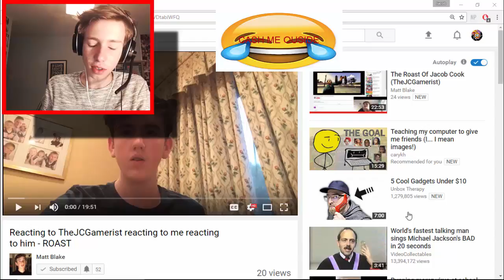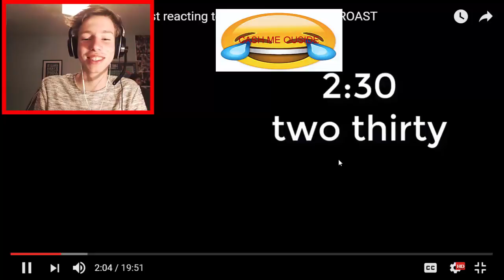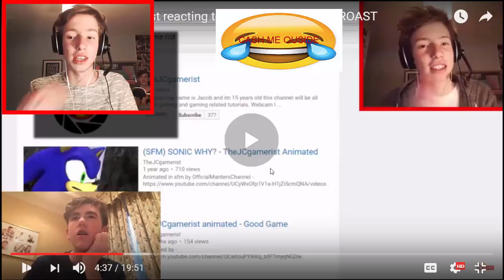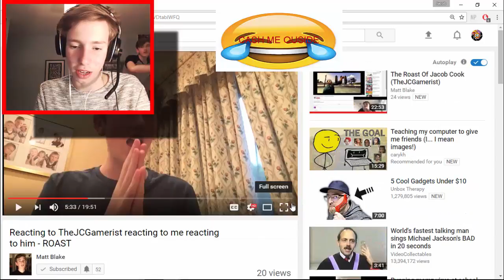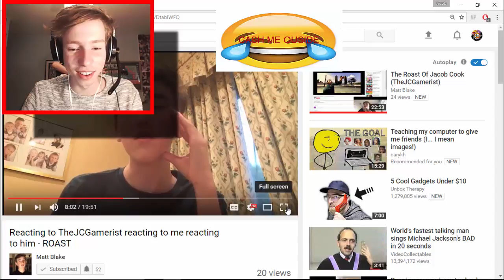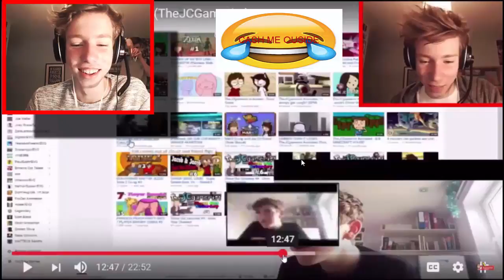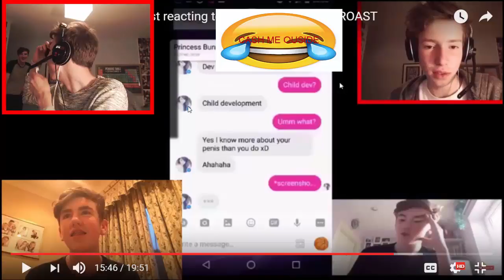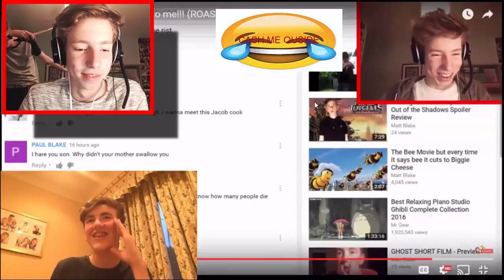(SUNDAY ROASTING) Reacting to Matt Blake Reacting to me Reacting to him reacting to TheJCgamerist!!1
I heard you all gagging in the comments for more so here you go guys. treat yourself.

pls don't unsub. my content won't be this trash. this is a joke.

▼▼▼▼▼▼▼▼▼▼▼▼▼▼▼▼▼▼▼▼▼▼▼▼▼▼▼▼▼▼ Click that "Show more" button m8

Thanks
TUNE IN EVERY FRIDAY FOR EXPLOSIVE CONTENT 💣💣💣💣

Thanks for being an absolute lad!

love,
         TɦɛJCɢǟʍɛʀɨֆȶ